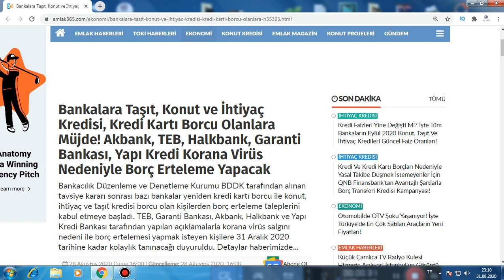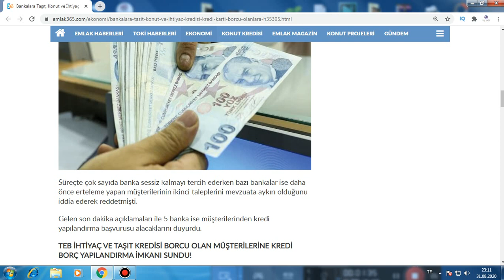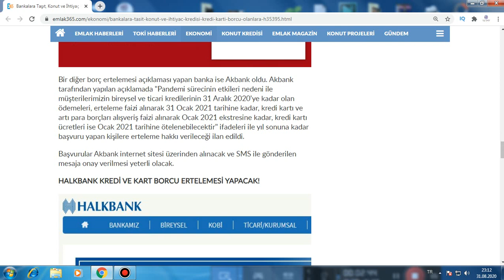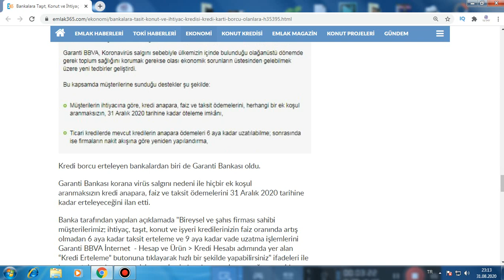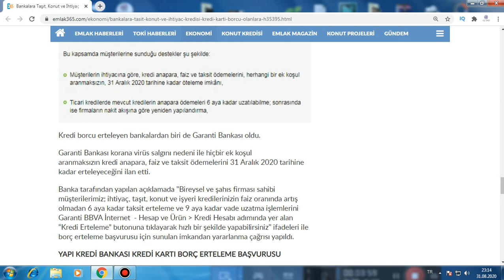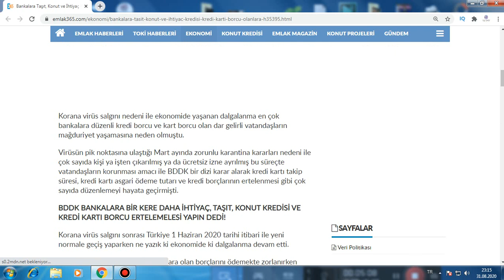BANKALAR KREDİ VE KART BORÇLARINA YAPILANDIRMA VE ERTELEME MÜJDESİ kredi kartı temel ihtiyaç kredisi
Bankacılık Düzenleme ve Denetleme Kurumu BDDK tarafından alınan tavsiye kararı sonrası bazı bankalar yeniden kredi kartı borcu ile konut, ihtiyaç ve taşıt kredisi borcu olan kişilerden borç erteleme taleplerini kabul etmeye başladı. TEB, Garanti Bankası, Akbank, Halkbank ve Yapı Kredi Bankası tarafından yapılan açıklamalarla korana virüs salgını nedeni ile borç ertelemesi yapmak isteyen kişilere 31 Aralık 2020 tarihine kadar kolaylık tanınacağı duyuruldu.
Korana virüs salgını nedeni ile ekonomide yaşanan dalgalanma en çok bankalara düzenli kredi borcu ve kart borcu olan dar gelirli vatandaşların mağduriyet yaşamasına neden olmuştu.  Virüsün pik noktasına ulaştığı Mart ayında zorunlu karantina kararları nedeni ile çok sayıda kişi ya işten çıkarılmış ya da ücretsiz izne ayrılmış bu süreçte vatandaşların korunması amacı ile BDDK bir dizi karar alarak kredi kartı takip süresi, kredi kartı asgari ödeme tutarı ve kredi borçlarının ertelenmesi gibi çok sayıda düzenlemeyi hayata geçirmişti
BDDK BANKALARA BİR KERE DAHA İHTİYAÇ, TAŞIT, KONUT KREDİSİ VE KREDİ KARTI BORCU ERTELEMELESİ YAPIN DEDİ!  Korana virüs salgını sonrası Türkiye 1 Haziran 2020 tarihi itibari ile yeni normale geçiş yaparken ne yazık ki ekonomide ki dalgalanma devam etti.  Süreçte yine çok sayıda kişi bankalara olan borçlarını ödemekte zorlanırken Bankacılık Düzenleme ve Denetleme Kurumu BDDK yeni bir tavsiye kararı yayımlamış ve bankalara gönderdiği yazıda; * "Bireysel ve ticari müşterilerin vade tarihi 2020 yıl sonuna kadar olan ödemelerine ilişkin öteleme talepleri karşılanmalı." * "Mevcut kredi limitlerine haklı ve somut gerekçeler olmaksızın bloke konulmamalı, limitlerin kullanıma hazır tutulmasına özen gösterilmeli" ifadeleri ile hem bankaların kredi kanallarının açık tutulması hem de vatandaşın kredi kartı ve kredi borcu gibi bankalara olan borçlarının yıl sonuna kadar ertelenmesi istenmişti.

Süreçte çok sayıda banka sessiz kalmayı tercih ederken bazı bankalar ise daha önce erteleme yapan müşterilerinin ikinci taleplerini mevzuata aykırı olduğunu iddia ederek reddetmişti.  Gelen son dakika açıklamaları ile 5 banka ise müşterilerinden kredi yapılandırma başvurusu alacaklarını duyurdu.

TEB tarafından yapılan son dakika açıklaması ile "TEB'den ihtiyaç veya taşıt kredisi kullanan ve koronavirüs salgını nedeniyle ekonomiye destek paketi kapsamında taksit ödemelerinde zorluk çeken müşterilerimize 3 aya kadar erteleme imkanı sunuyoruz. Kredi ödemelerinizin erteleme işlemini 31 Aralık'a kadar, TEB Şubeleri ve 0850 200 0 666 numaralı TEB Çağrı Merkezi’miz aracılığıyla öteleme başvurusunda bulunabilirsiniz. Çağrı Merkezi’mizden yapılan başvuruların sonuçlanması ise yoğunluğuna göre zaman alabilecektir. Anlayışınız için teşekkür ederiz" ifadelerine yer verildi.  Mevcut krediler ertelendiğinde yeni faiz oranı ile hesaplanırken yine 3 ay yapılan erteleme sonrasında ilk taksit ödemelerine toplu olarak faiz ve masraf eklenmesi de vatandaşı bu konu hakkında tedirgin etti.

Bir diğer borç ertelemesi açıklaması yapan banka ise Akbank oldu. Akbank tarafından yapılan açıklamada "Pandemi sürecinin etkileri nedeni ile müşterilerimizin bireysel ve ticari kredilerinin 31 Aralık 2020'ye kadar olan ödemeleri, erteleme faizi alınarak 31 Ocak 2021 tarihine kadar, kredi kartı ve artı para borçları alışveriş faizi alınarak Ocak 2021 ekstresine kadar, kredi kartı ücretleri ise Ocak 2021 tarihine ötelenebilecektir" ifadeleri ile yıl sonuna kadar başvuru yapan kişilere erteleme hakkı verileceği ilan edildi.